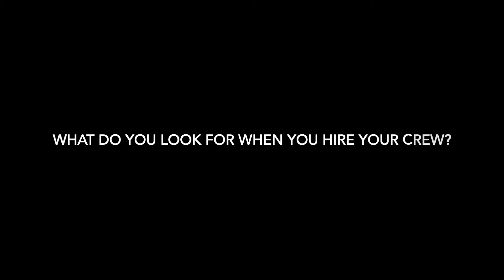How Do You Hire The Right People For Your Restoration Business??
——Training——
Hands On Experience: